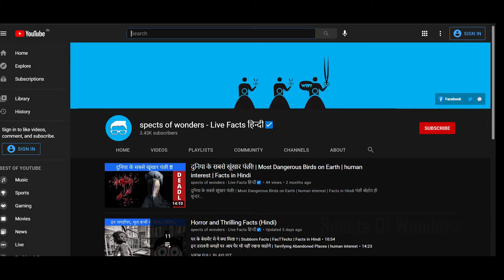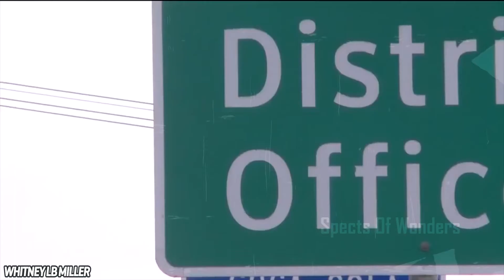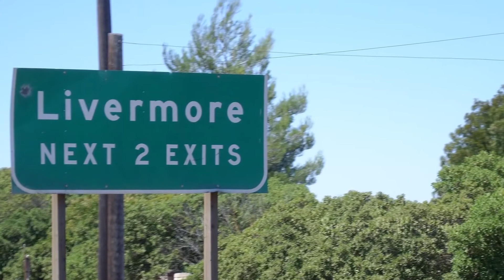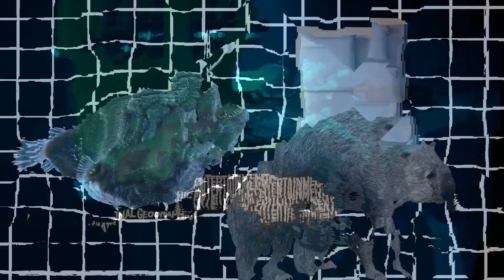The Actual Size Of Things | चीजोंकी actual size!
आप दुनियाके  बारेमे जितनाभि  जानते  है , वो सब भूल जाईये।

हमारी  पृथ्वी बोहोत छोटी है।  और हमारे  देश  ! भूल जाईये , क्योकि  नक़्शे  हमसे  झूट  बोल  रहे है।

ये पूरी तरह से गलत  है ।

कुछ जानवर बोहोत ही ज्यादा बड़े है।  और कुछ ship ,जो एक समय हमें बोहोत बड़े लगते थी , वो अब bath-tub के खिलोने जीतने है।

आप सब खुदके दिमाग के दरवाजे  खोलनेके जाईये  तैयार होजाईये । क्योकि दुनियामे ऐसी बोहोत सारी चीजे  है , जिन्हे हमारे दिमाग ने कुछ और ही सोच लिए है।

आज दुनियामे लगभग 7.8 billion लोग है।

 अगर हम ,आप और baki सब  के लोगो के 19000 bacche भी हुए  ,तो भी  पृथ्वी पर हम सब आसानीसे  रह पाएंगे।

 shocking है ना  !

हमारे  लिए पृथ्वी  सबसे  बड़ी  चीज है ,जिसे  हम छू सकते है।

 और पृथ्वी का एक चक्कर लगानेमें  हमें 45 घंटे लगते है।

लेकिन अगर हम पृथ्वी को इस गरम gas के BALL ,मतलब सूरज से compare करते है  , तो hamari पृथ्वी हाथ के मैल  के बराबर है।

सूरज हमारे सोच  से बोहोत बड़ा  है।

सूरज लगभग 14 lakh किलोमीटर लम्बा  है।

अभी  आप 2D में देख रहे है।  और इस 2D image के हिसाबसे , सूरज में 109 पृथ्वी बैठ सकती है।

लेकिन 3D में , हमारे सूरज के अंदर 13 lakh पृथ्वीया  बैठ सकती है।

so , अभी आप समाज ही गए होंगे की , हमारी  सोच और असलियत में कितना अंतर है।

फिर भी इसे  समझना काफी मुश्किल होंगा   है ।

क्योकि हमने पृथ्वी वो पूरी तरहसे कभी नहीं देखा।

 इसीलिए हम आपको ये एक 360 ft लंबे ground के जरिये  compare करके  बताने वाले है।

अगर हम इस  ground को  sphere में convert करते  है  ,तो  ऐसे  1 लाख  16 हजार  ground को मिलनेके   बाद  भी   ,ये  सिर्फ पृथ्वी के diameter पर  ही  बैठते है।

 और ऐसा 109 बार और करोंगे ,तब हमें सूरज की diamater मिलती है।

सूरज सिर्फ बोहोत बड़ा ही नहीं  है , बोहोत भरी  भी है।

 सूरज पृथ्वी से 3 लाख 30 हजार  गुना ज्यादा भरी  है।

From the actual size of the angler fish, many of these animals, creatures the pyramids, and even the statue of David! They're all far bigger than you actually thought! Maybe it's your mind playing tricks on you!

Amazing Facts About,facts you probably didn't know about,Amazing Random Facts in Hindi,top 10 fact about,facts you must know about,true facts, Interesting facts about,
रोचक तथ्य,TEF Ep,Latest Fact About,live Human interest Hindi

Legal Stuff.
Unless otherwise created by us, licenses have been obtained for images/footage in the video from the following sources